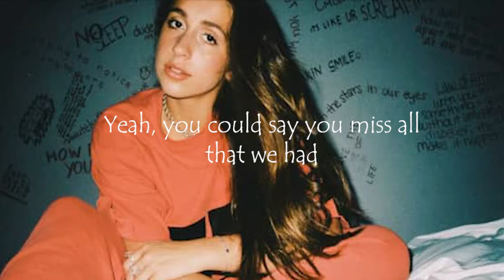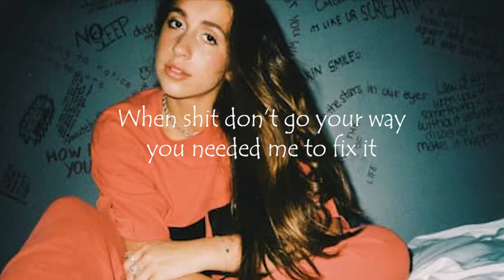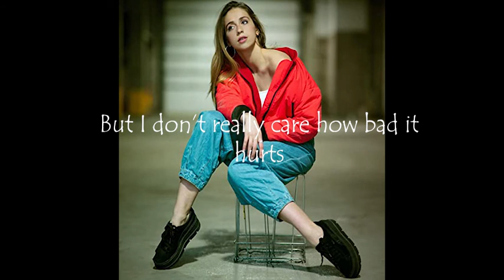You broke me first - Tate McRae Paroles